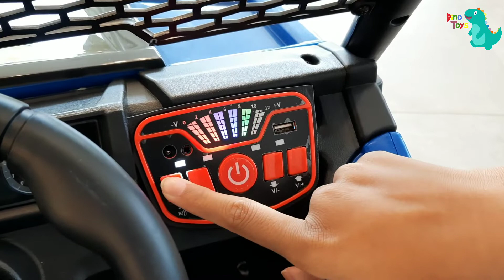JEEP TENGGO EJP 7729 EXOTIC MOBIL AKI ANAK REVIEW BY DINO TOYS UNGARAN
Mobil Aki Jeep EJP 7726 deskripsi :
-Aki 12V/7A
-Beban Maksimal 30 Kg
-Jok kulit
-Dua pintu
-Port USB
-Port Memory Card
-Lubang AUX
-Mode Ayun
-Mode Bluetooth
-Musik
-Klakson
-LED Lamp
-Seatbelt
-Indikator Baterai
-Remote Control
Order/tanya bisa via :
Shopee : dinotoys.ungaran
Tokopedia : dinotoys.ungaran
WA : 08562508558